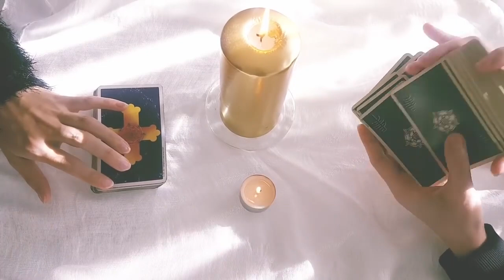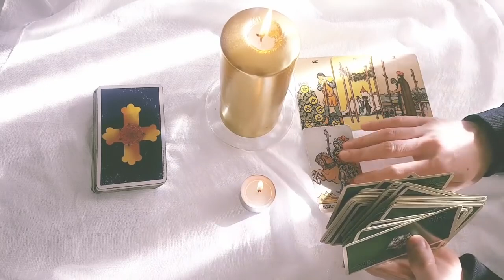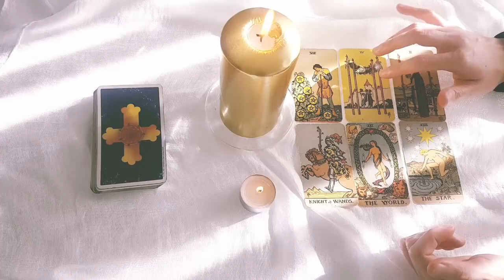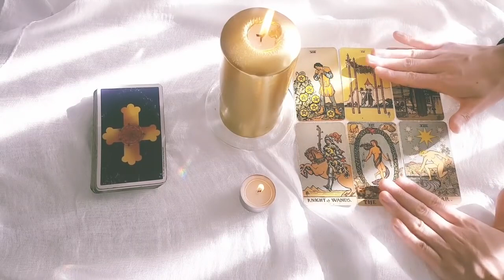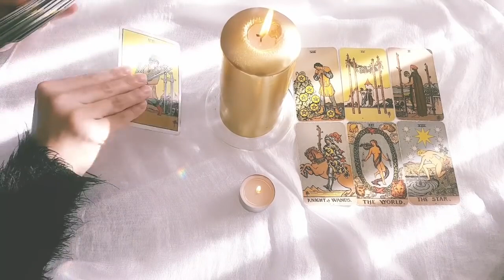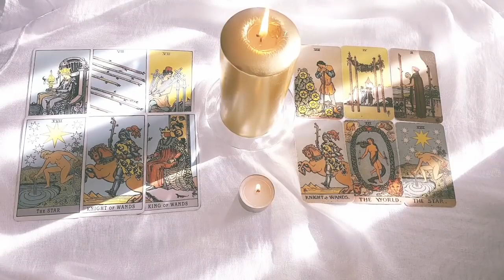TAURUS 🔥 THIS WILL CHANGE EVERYTHING! 😱 JUNE 2021 TAROT BY THE TAROT TWINS 👯